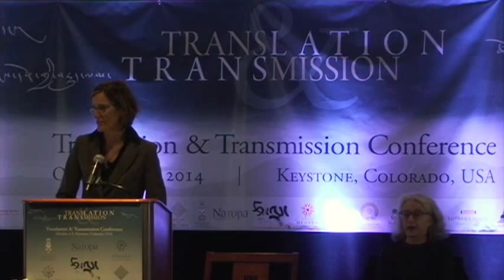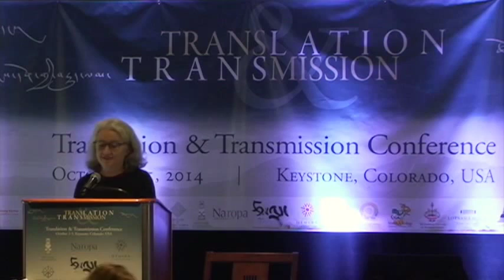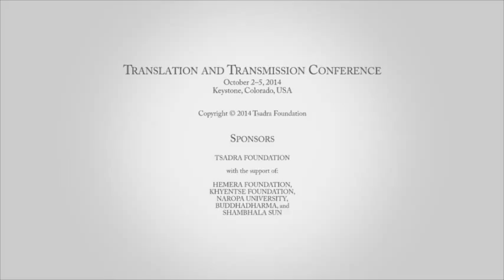TTC, Saturday, October 4, 2014. Keynote Lecture by Janet Gyatso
Translation and Transmission Conference. Keynote Lecture by Janet Gyatso.

Keystone, Colorado. USA.